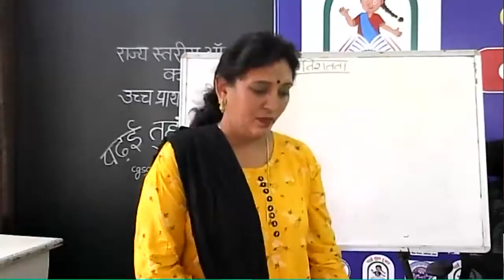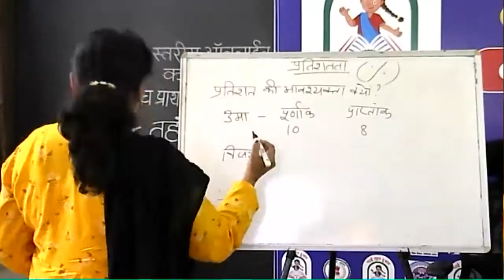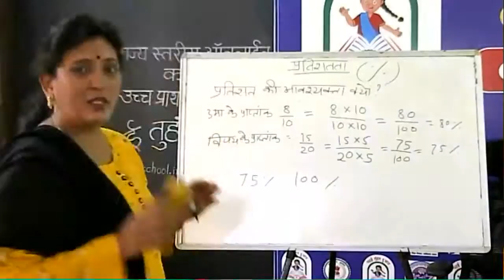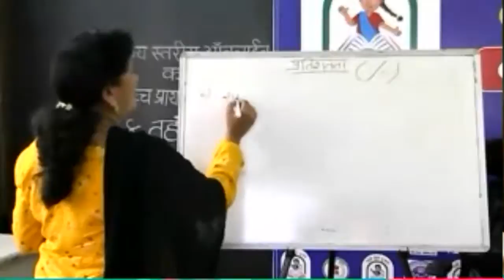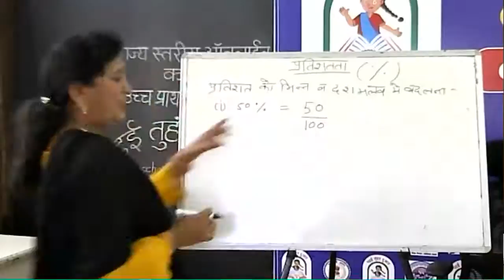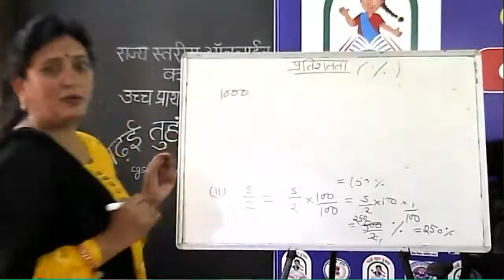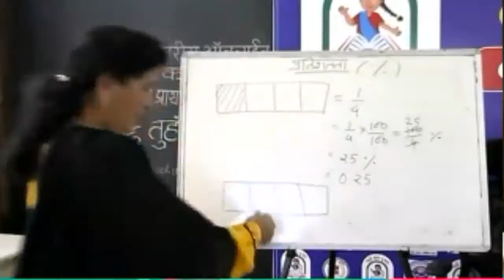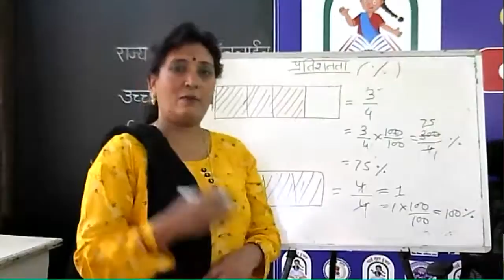कक्षा 6गणित(13- प्रतिशतता)byरोशनी अवधिया शिक्षक शा पू मा शा उमरिया